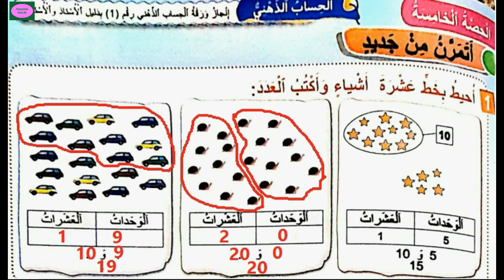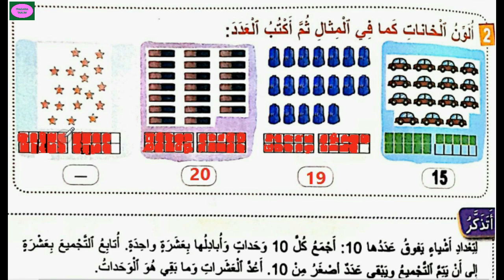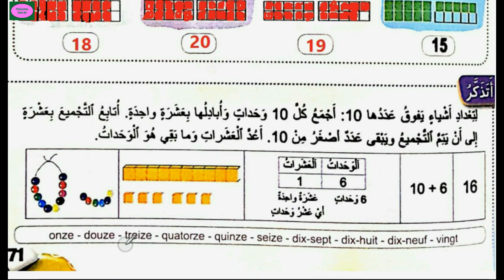فضاء الرياضيات/المستوى الأول/الصفحة 71/الرياضيات/تعرف الأعداد من 11 إلى 20/ الدرس 13/الحصة 5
الرياضيات/تعرف الأعداد من 11 إلى  20/فضاء الرياضيات/المستوى الأول/الحصة الخامسة/الدرس 13